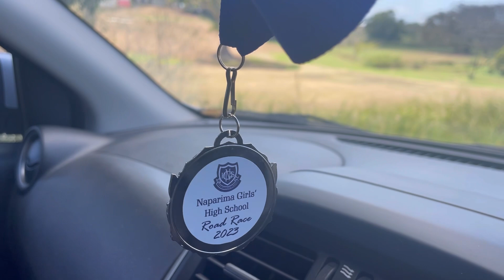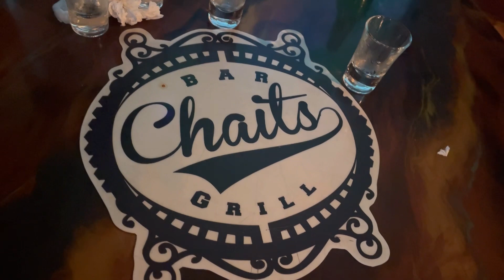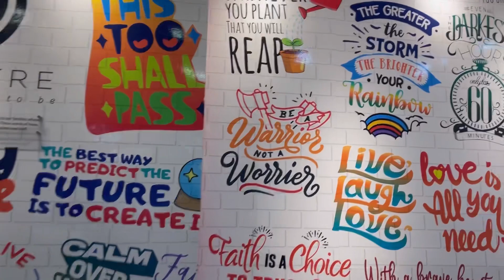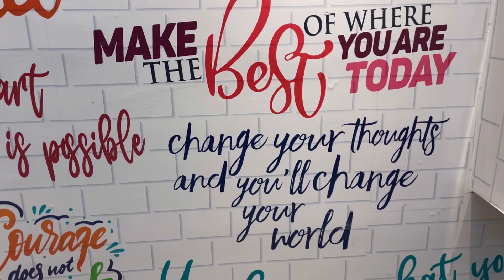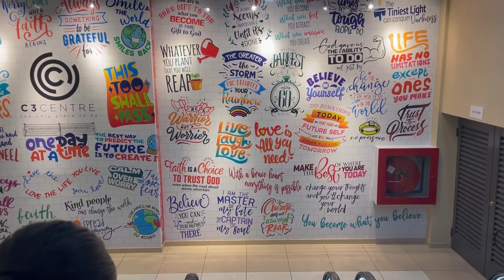Weekend Vlog// gym//cinema//Chaits Bar//Yoga// SEA Prep